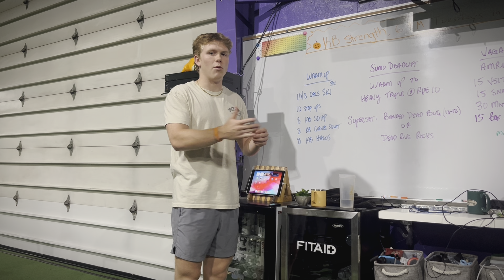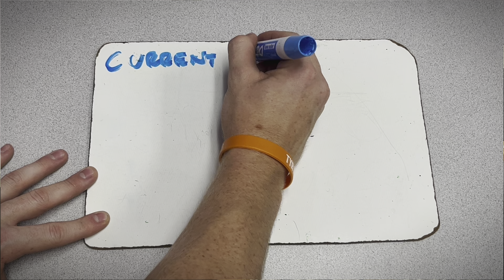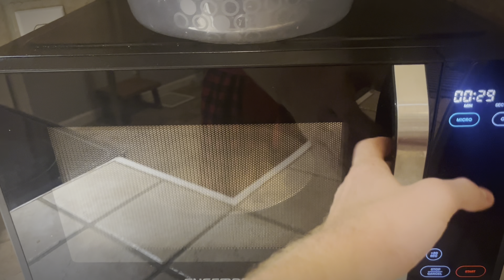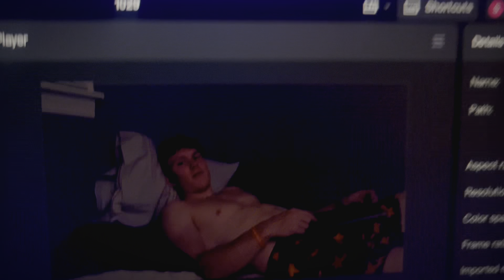day in the life of a unemployed 19 year old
this video shows what my daily life looks like as I navigate this game we call "life."